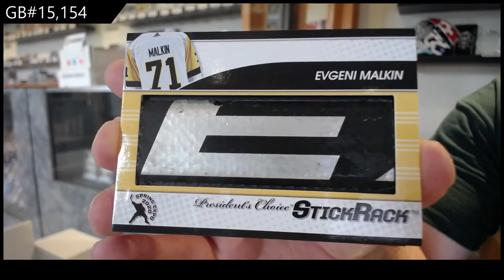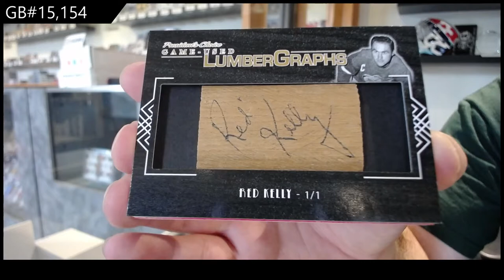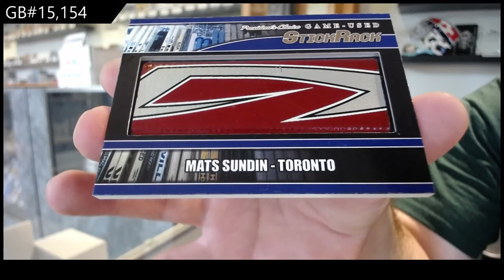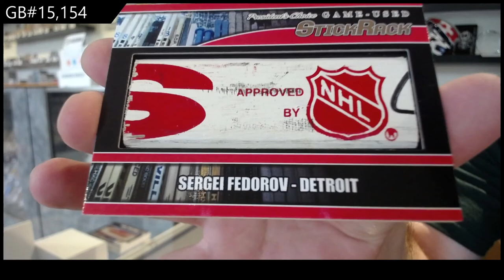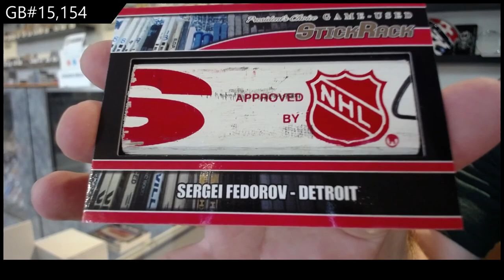2021 Presidents Choice Game Used Stick Rack Hockey 2 Box Break - C&C GB #15,154